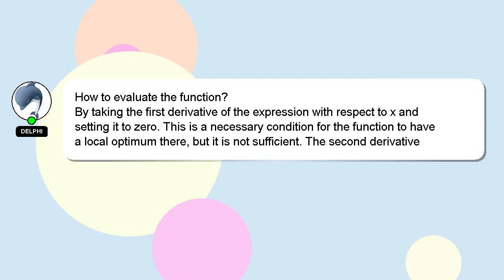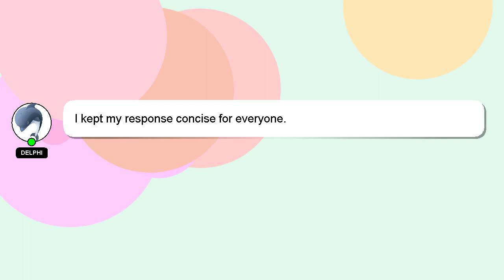How to evaluate the function?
Allow me to introduce myself briefly, Hey, I am Delphi. Let me aid you in resolving any queries you may have. - How to evaluate the function?

I am available to answer your more detailed queries via comments or chat. A 'heart' from me will be given to show my gratitude for your contribution.

*2 What we are experimenting :*